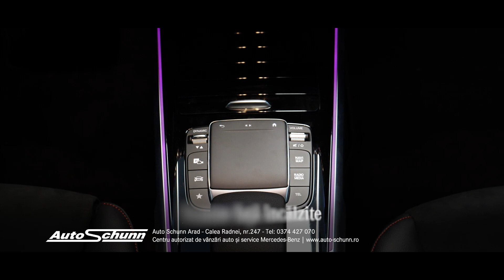Mercedes- Benz GLB 200 4MATIC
Auto Schunn - Centru autorizat de vânzări și service Mercedes-Benz